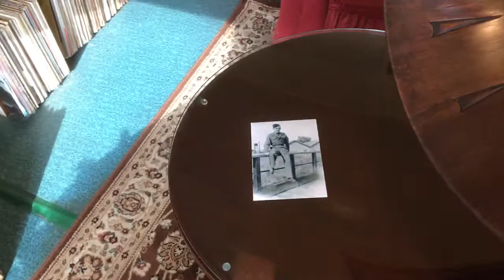I’m sending you the Siegfried Line by Ambrose and his Orchestra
vocals Chorus by Sam Browne